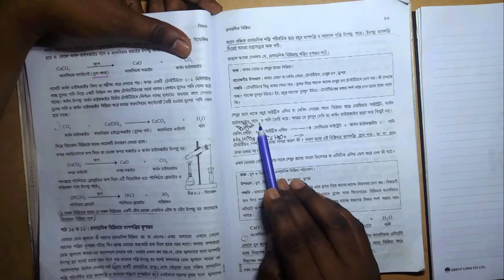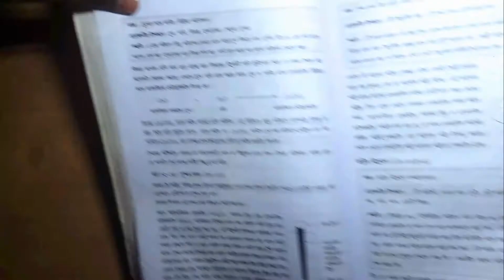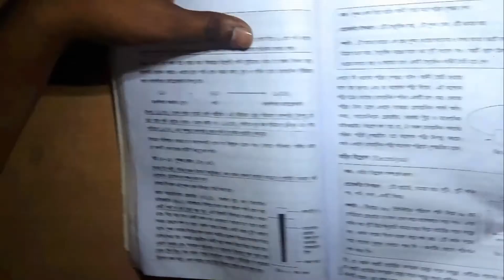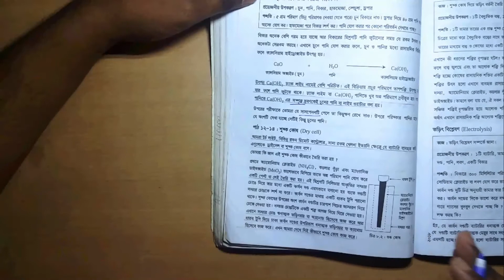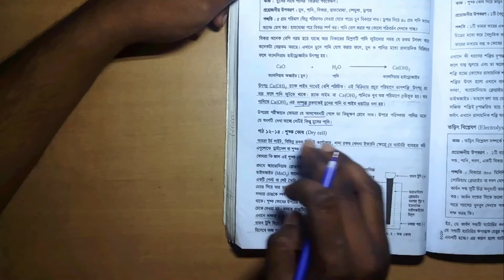৮ম অধ্যায় | পাঠ (১০-১১) | রাসায়নিক বিক্রিয়া | অষ্টম শ্রেণি বিজ্ঞান | জেএসসি | JSC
এই ভিডিওতে আলোচনা করা হয়েছে নিম্নোক্ত বিষয়গুলোঃ
১। রাসায়নিক বিক্রিয়া কাকে বলে তা আলোচনা করা হয়েছে।
২। রাসায়নিক বিক্রিয়ায় তাপশক্তির রূপান্তর ব্যাখ্যা করতে পারবো।
৩। তাপ উৎপাদী ও তাপহারী বিক্রিয়া ব্যাখ্যা করতে পারবো।
৪। খাবার সোডা ও লেবুর রসের বিক্রিয়া সম্পর্কে জানবো (সাইট্রিক এসিড যা বেকিং সোডার সাথে বিক্রিয়া করে সোডিয়াম সাইট্রেট, কার্বন ডাইঅক্সাইড গ্যাস ও পানি তৈরি করে)
৫। চুন ও ভিনেগারের রাসায়নিক বিক্রিয়া সম্পর্কে জানবো।
৬। চুনের পানির সাথে ভিনেগারের বিক্রিয়া পর্যবেক্ষণ করবো।
৭। প্রশমন বিক্রিয়া (Neutralization reaction) কাকে বলে তা জানবো।
৮। লাইম ওয়াটার সম্পর্কে জানবো।
৯। রাসায়নিক শক্তি থেকে তাপশক্তি ও আলোক শক্তির রূপান্তর প্রক্রিয়া জানবো।